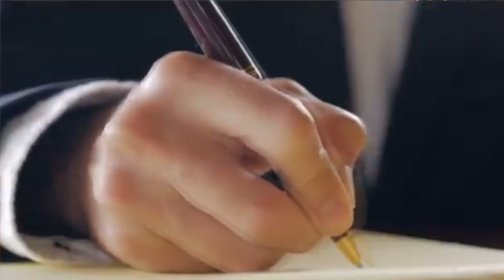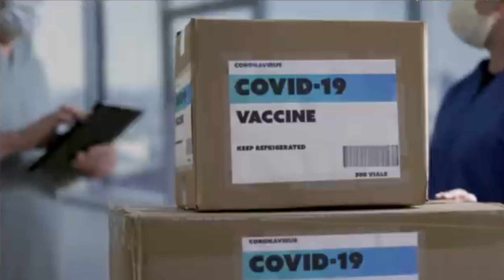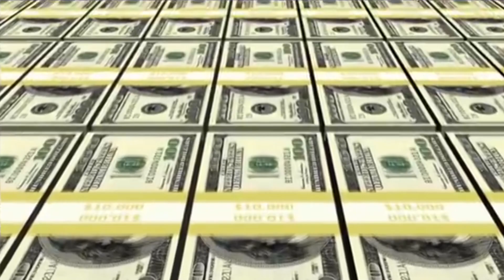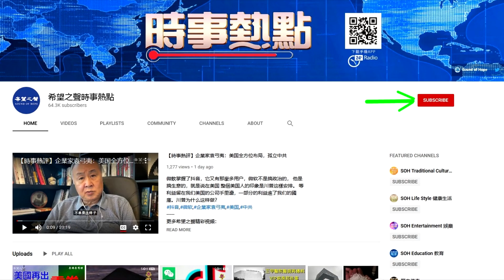若談判停滯 美或退出伊核協議；中共威脅扣疫苗 逼烏退人權聲明；變種毒株攻入廣東 傳染只需14秒【粵覽新聞】